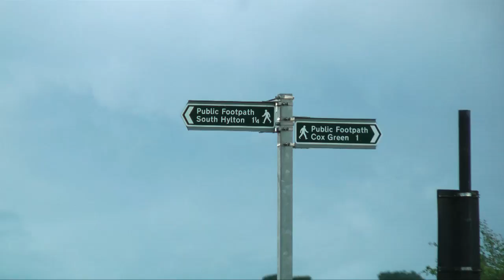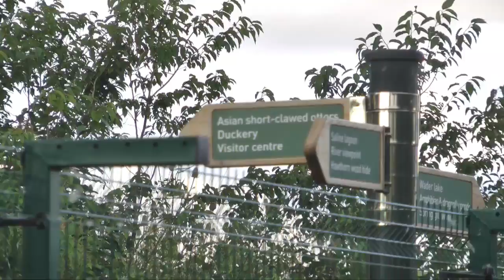Long slow drift up the Wear